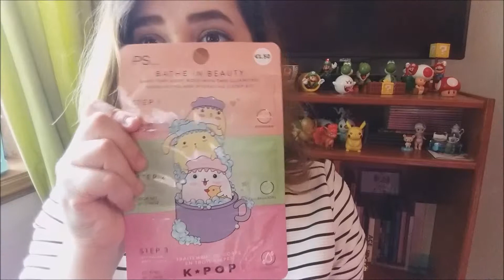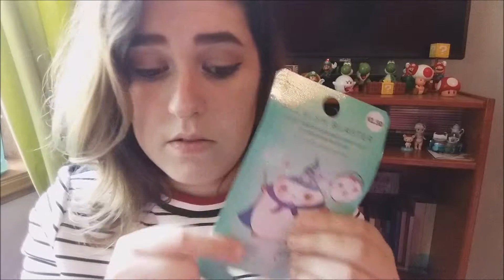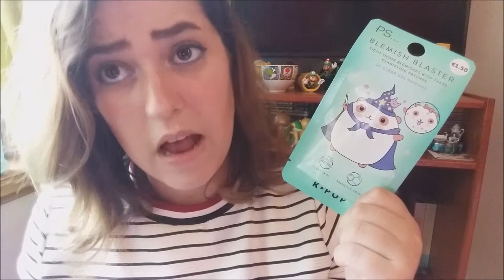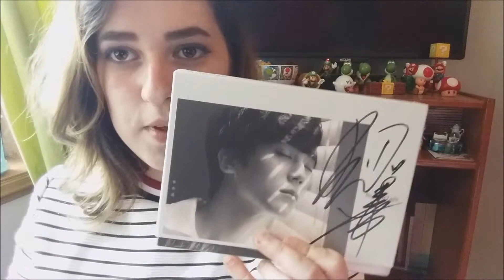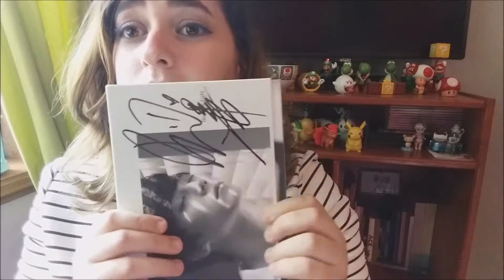Adquiridos de Maio e Junho!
Comprinhas dos meses de Maio e Junho!